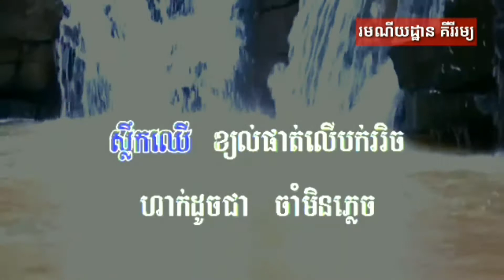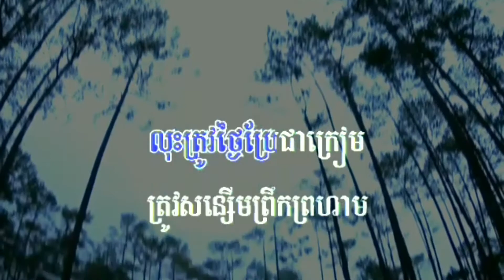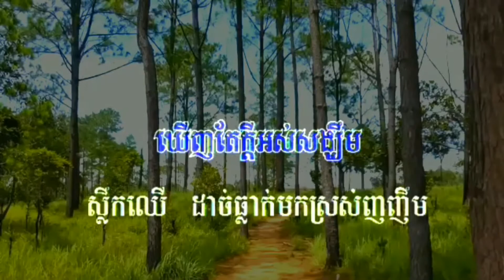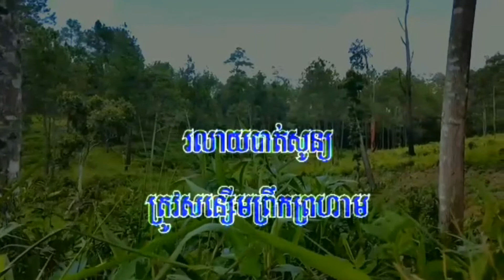ស្លឹកឈើ ភ្លេងសុទ្ធ \ plengsot \ karaoke 2019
ស្លឹកឈើ ភ្លេងសុទ្ធ ស៊ិន ស៊ីសាមុត Sinn Sisamoth, Plengsot, tour,  karaoke, Samba karaoke HD

Samba, Samba karaoke, Samba karaoke HD

Thanks